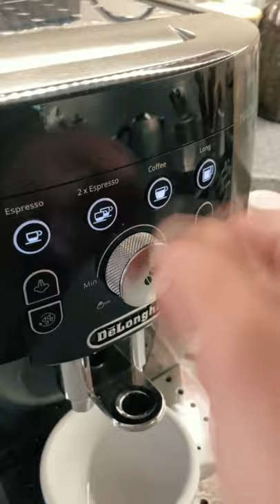Separ - Odjebem strop ( cover by Chocolate Hole )